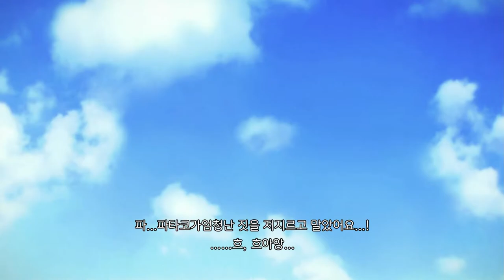[찍먹30분!] 선생님... 전 그냥 좀비를 쏘는 걸 더 좋아합니다. 걸 건 리턴즈(Gal Gun Returns)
안녕하세요. 세상의 모든 게임을 '찍먹'부터 하는 남자, 찍먹전문 겜노인입니다! 오늘은 수다가 있는 찍먹30분에서는 미소녀건슈팅게임 걸 건 리턴즈(Gal Gun Returns)를 달려봅니다. 아.. 하고 있으니 좀비 마렵네요.